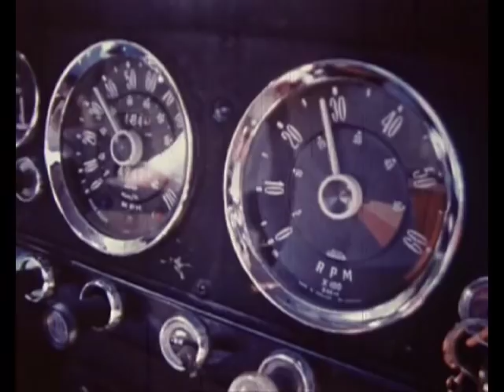Black Lips "Drugs"